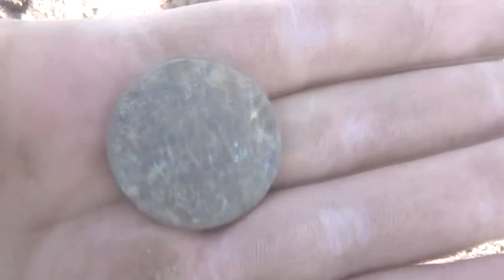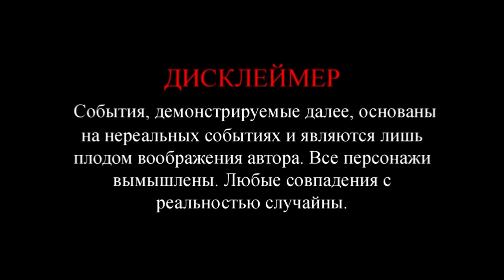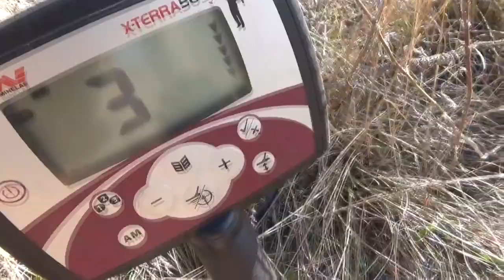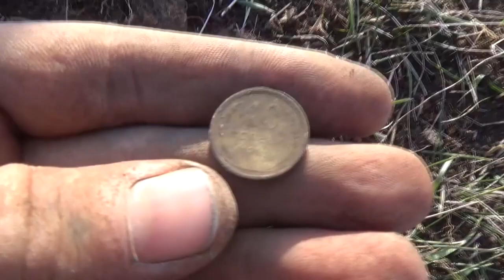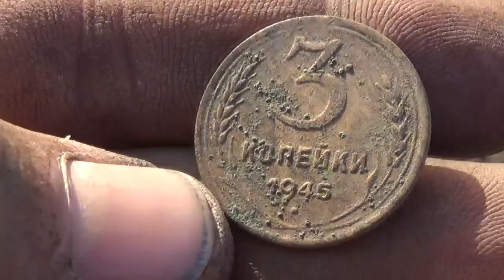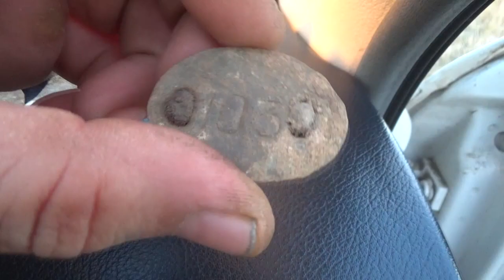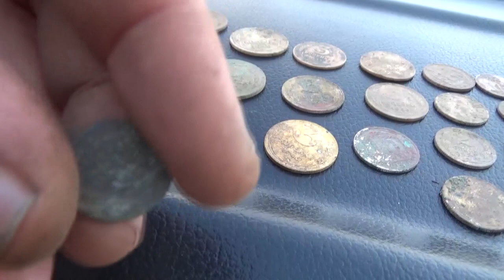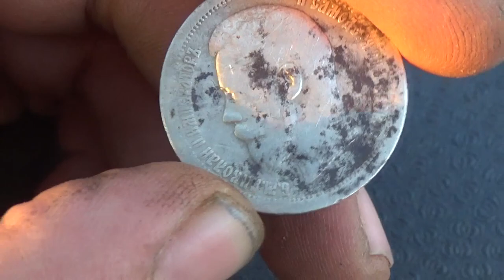Наконец то, крупное серебро, портретник. Ходили рядом, а он тут.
Люди любят искать клады. Этот азарт никогда не проходит. За каждым шагом стоит надежда, а вдруг вот на той полянке, вот в этой ямке меня ждет богатство. И некоторых оно реально ждут. А Вам друзья предлагаю небольшие вкусняшки от кладоискателя, подробности в этом видео, желаю всем участникам победы!